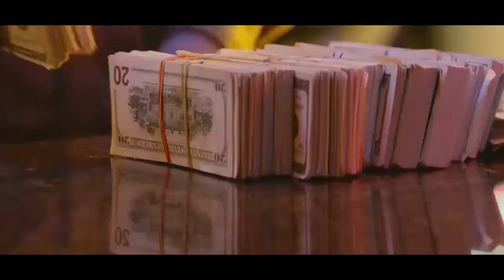Любой ценой - Русский Трейлер 2016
Русский трейлер фильма - Любой ценой (2016)
Спасибо большое

Название: Любой ценой 2016
Оригинальное название: Hell or High Water 2016
Год выхода: 2016
Жанр: драма, криминал
Страна: США
Режиссер: Дэвид Маккензи
В ролях: Крис Пайн, Бен Фостер, Джефф Бриджес, Кэти Миксон, Кевин О. Ранкин, Джил Бирмингем, Дейл Дикки, Марин Айрлэнд, Мелани Папалиа, Бак Тейлор

Сюжет: Разведенный отец и его освобожденный из тюрьмы брат прибегли к отчаянным мерам для того, чтобы спасти ферму своей семьи в Западном Техасе.